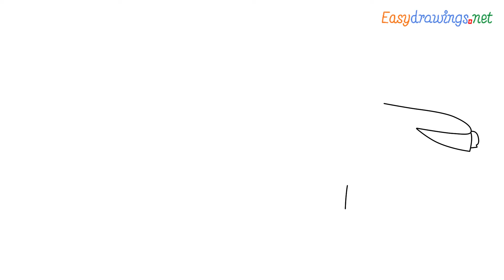How to draw Honda CR V step by step for beginners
People also asked About Easy Drawing

como deseñar
sut i dynnu
როგორ დავხატოთ
வரைவது எப்படி
jak kreslit
ఎలా గీయాలి
nasıl çizilir
як намалювати
如何画
如何畫
nzira yekukwevera
කොහොමද අඳින්නේ
그리는 방법
څنګه رسم
چطوری طراحی کنیم
jak narysować
ਕਿਵੇਂ ਖਿੱਚਣਾ ਹੈ
nola marraztu
কিভাবে আকে
kif tfassal
me pehea ki te utu
कसे काढावे
хэрхэн зурах
si te vizatosh
necə çəkmək
કઇ રીતે દોરવુ
як маляваць
kako crtati
как да рисувам
ಹೇಗೆ ಸೆಳೆಯುವುದು
wie zeichnet man zeichen tutorial leicht
እንዴት እንደሚሳል
كيف ترسم
Ինչպես նկարել
кантип тартат
cum să atragă
kuidas joonistada
Paano Gumuhit
kuinka piirtää
comment dessiner pas à pas tutoriel dessin facile
как нарисовать
le auala e faalatalata
kaip piešti
wéi zeechnen
како да црташ
എങ്ങനെ വരയ്ക്കണം
ako kresliť
kako narisati
Kiel desegni
Како цртати
描く方法
cara nggambar
របៀបគូរ
ວິທີການແຕ້ມ
duci
kā zīmēt
ho hohela joang
ڪئين ٺاهيو
com dibuixar
сурет салу
sa unsa nga paagi aron sa pagkalos
mmene kudzatunga
kako nacrtati
çawa bikujin
indlela yokudweba
indlela ukudweba
איך לצייר
hogyan rajzolj
esi ise
ווי צו ציען
cara menggambar